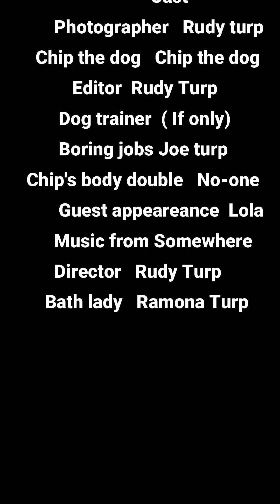The Desolation of Dog